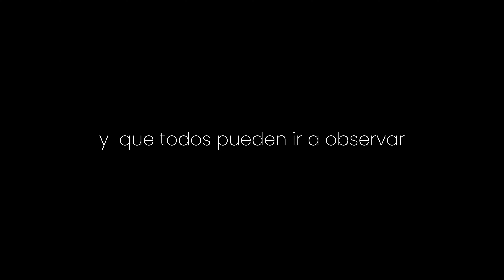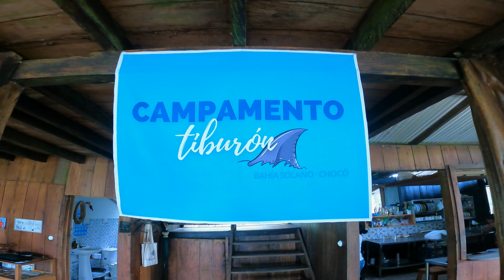PEJEBONGO (documental) Detrás de cámaras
Mejor cortometraje nacional del Festival de Cine Verde de Barichara - FESTIVER 2022.
Este video muestra el detrás de cámaras de la realización del cortometraje documental 'PEJEBONGO', sobre la llegada de los tiburones ballena a las costas de Bahía Solano, en el Pacífico colombiano. Esta producción de ITINERANT LAWYER, con la colaboración de FUNDACIÓN MARADENTRO COLOMBIA y la narración de MARCELA CARVAJAL, forma parte de la Selección Oficial 2022 del Festival Internacional de Cine EL CINE SUMA PAZ y el Festival de Cine Verde de Barichara FESTIVER.